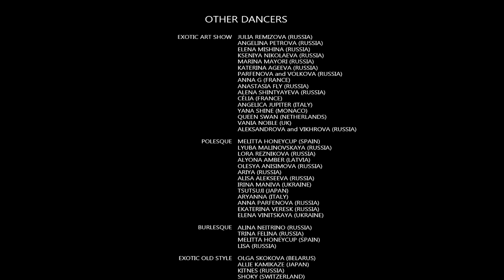POLESQUE SHOW 2019 | Tatiana Uvarova, Russia (EXOTIC OLD STYLE), 2.7K 1440p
St.Petersburg, Russia (31 mar 2019)

EXOTIC OLD STYLE
Tatiana Uvarova, Russia

poledance 4U
powered by Top.Ranking (rightnow on AppStore)

This is the best Poledance (pole dance, полдэнс) video for the hottest and most erotic sexy and sensual dancer
Танцы на пилоне это самые захватывающие, сексуальные и чувственные танцы.
Winner of many competitions